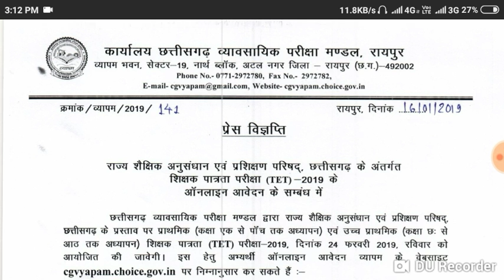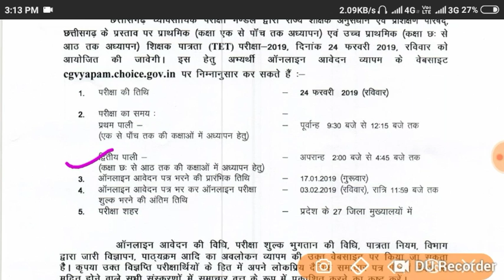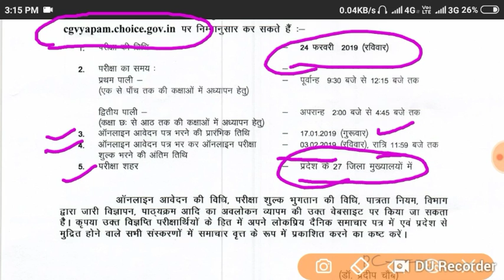छत्तीसगढ़ TET 2019 Apply start. CG TET 2019 online apply start